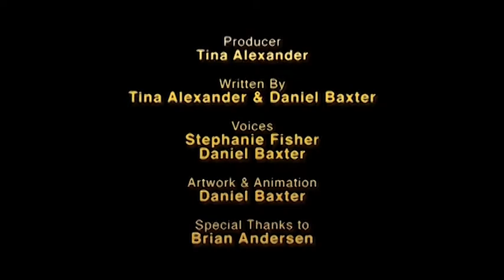Tangled Como Hubiese Terminado HISHE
todo los derechos en este video son de how should have ended y starz media inc. how should have ended and starz media inc have all the rights of this video